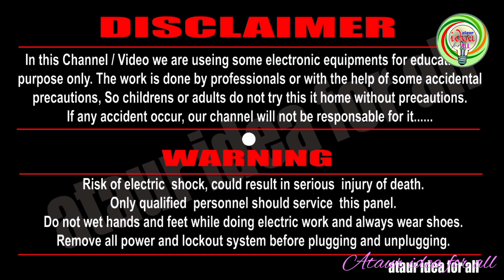Swan Home Decoration Light 🔆 | How To Make Swan Pixel Light 🦢 | Running Chaser Light | smd light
Home Decoration Light | How to make Swan Pixel Light | Running led  Chaser Light | Festival Light

Dear Friend
          We are make Decoration light, it is not hard work, you are use any festival, it is make very easyly,  by step by step. see my video and like comment, share,  I request Subscribe my channel for new videos... thank you